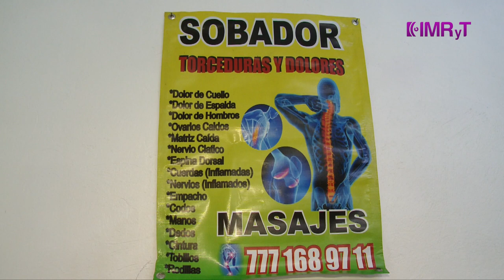Sobador y huesero - Vida Saludable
Visitamos a Pedro Uribe, en el municipio de Tepoztlán, y nos da una muestra de los diferentes masajes que realiza para sanar problemas de dolores musculares o corrección de postura.